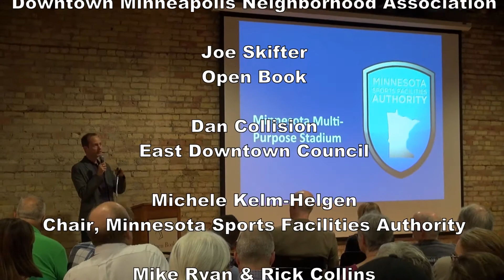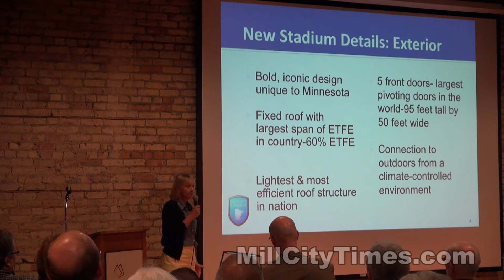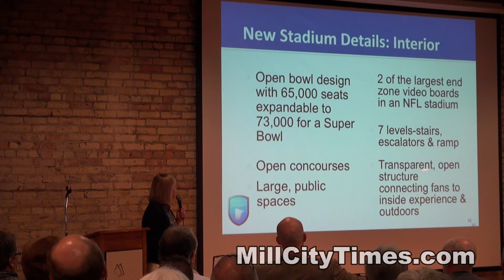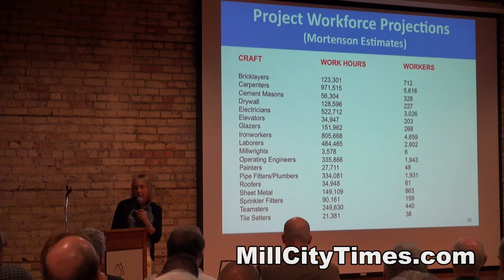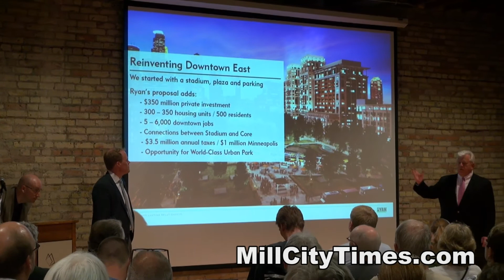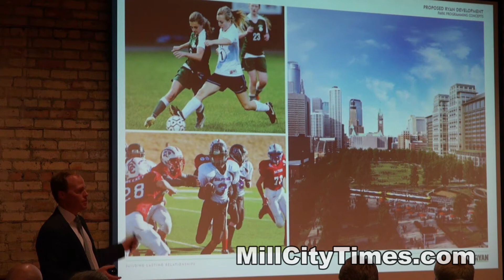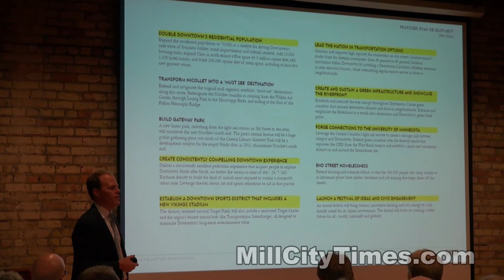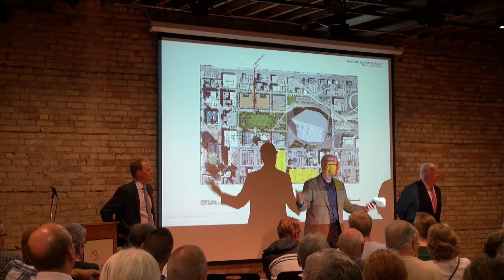Vikings Stadium / Ryan Co. East Village Projects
- Meeting held June 24, 2013 at Open Book in the Mill District of Minneapolis.